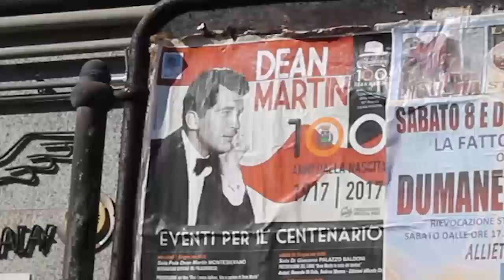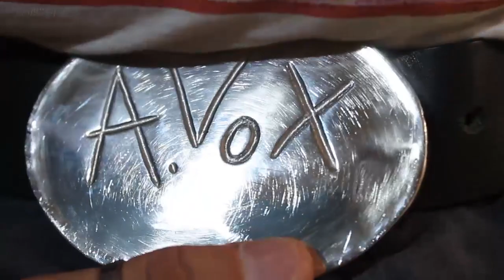MONTESILVANO "La mia città"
Ultimo inedito di ARTURO PORRECA in arte A-VOX!!! video realizzato dall'amico SIMONE MARRONCELLI!!!